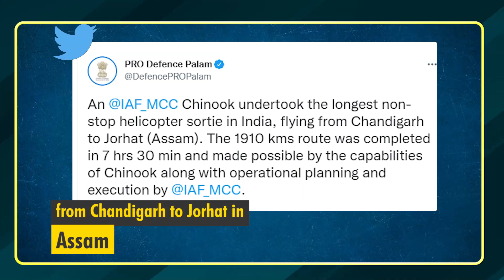IAF's Chinook performs longest non-stop helicopter journey, covers 1,910 kms in 7 hrs and 30 mins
Air Force's Chinook had set a record for the longest non-stop helicopter sortie. The helicopter covered a distance of 1,910 km, by flying for seven-and-half hours from Chandigarh to Jorhat in Assam